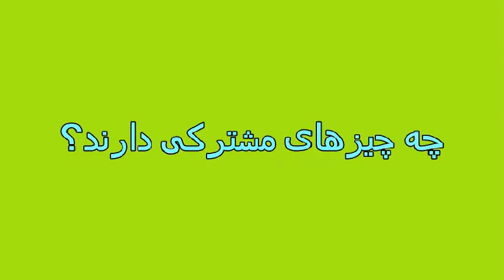تالار باغ بهشت - نیما محمدی I شرکت تامین سرمایه نوین I شرکت سرمایه گذاری بانک اقنصاد نوین ضیافت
ولابد من أن يشترك في عملية التوعية العلماء ورجال التربية والتعليم، ورجال الإعلام ووسائل النشر، وجماهير المثقفين، وعلى الأخص شباب الحركات الإسلامية وشيوخها، ولا بد من إدخال تغيرات جوهرية على مناهج التعليم، تخلصها من آثار الغزو الفكري، الذي لحق بها على أيدي المستشرقين والمبشرين، حيث أخذ ذلك الغزو يدْهم المنطقة بعد أن دحر صلاح الدين الأيوبي جيوش الصليبيين، فقد أدرك الصليبيون، أنه لا يمكن قهر المسلمين، إلا بأن يمهد لذلك بغزو فكري، يبلبل فكرهم، ويشوه تراثهم، ويطعن في مُثُلهم؛ وبعد ذلك يكون الغزو بالجنود، وكان ذلك تمهيدًا للغزو الاستعماري حيث أعلن أللنبي عند دخول القدس قائلاً "الآن انتهت الحروب الصليبية". ووقف الجنرال غورو على قبر صلاح الدين قائلاً "ها قد عدنا يا صلاح الدين".

وقد ساعد الاستعمار على تعزيز الغزو الفكري، وتعميق جذوره، ولا يزال، وكان ذلك كله ممهدًا لضياع فلسطين